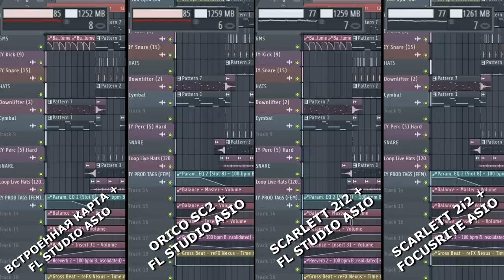ЗВУКОВАЯ КАРТА С АЛИ ЗА 600 РУБЛЕЙ - ORICO SC2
Это обзор карты из Китая Orico sc2 в котором я расскажу вам почему эта карта очень плохая.( спойлер - не работает запись звука ) и почему с виду она хороша, неплохо звучит, но все равно я не рекомендую тратить на нее свои деньги. На Али есть куча других более интересных товаров, в том числе и другие звуковые карты.
Если вам понравился этот обзор китайской звуковой карты, то я закажу еще карты с Aliexpress и найду достойный вариант, который не только будет неплохо звучать, но и будет удобным и полностью рабочим.